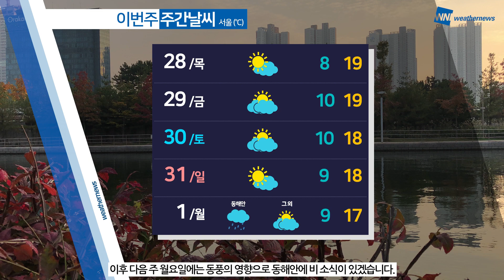[웨더뉴스] 오늘의 날씨 (10월 27일 07시 기준)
전국이 대체로 맑은 가운데 현재 대부분 지역에 안개가 짙게 끼어 있는데요.

이 안개는 오전까지 이어지겠으니 교통안전에 각별히 주의해 주시기 바랍니다.

한편, 오늘 아침 기온은 어제보다 높은 분포를 보이고 있는데요.